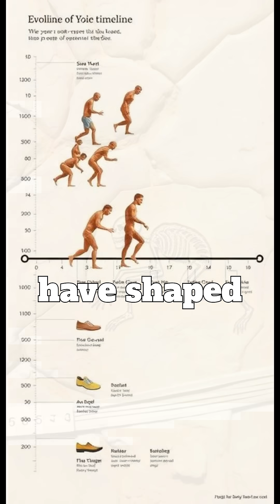Humans Wore Shoes 45,000 Years Ago? The Shocking Discovery!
When did humans start wearing shoes? Evidence from 45,000 years ago suggests that early humans had footwear—long before physical shoes were found! Foot bone changes prove it! This discovery rewrites history! Watch to learn more!